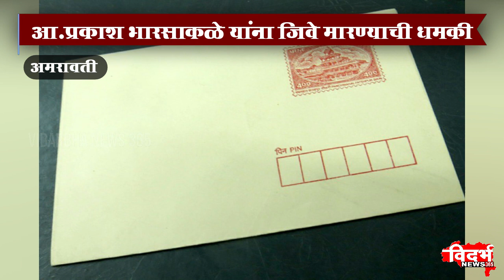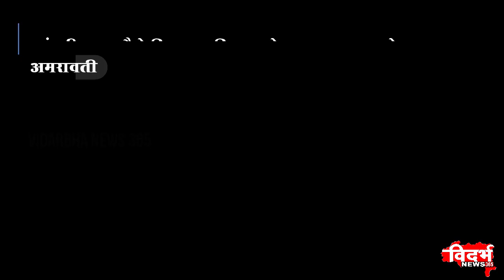Amravati | आ.प्रकाश भारसाकळे यांना जिवे मारण्याची धमकी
आ.प्रकाश भारसाकळे यांना जिवे मारण्याची धमकी
पाच कोटीच्या खंडणीची पत्राव्दारे मागणी
खंडणीबहादर पैसे मिळताच बिहारमध्ये जाणार असल्याचे पत्रात नमूद